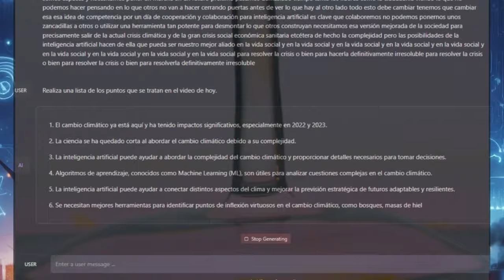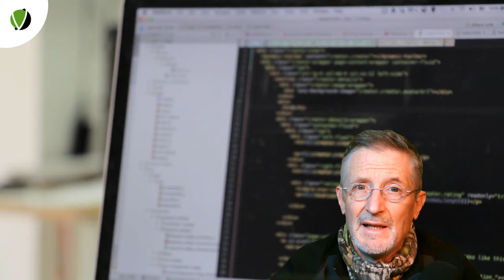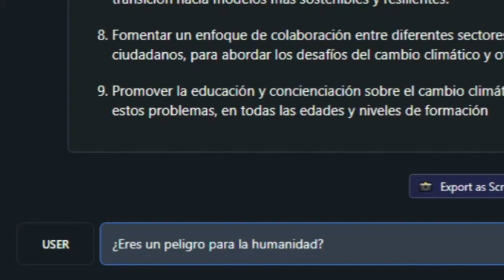Inteligencia artificial y cambio climático - 136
La Inteligencia Artificial es una poderosa herramienta que nos ayuda a comprender cuestiones complejas como el clima, a entender qué está pasando con él, y a ofrecernos soluciones al reto que supone para el planeta el cambio climático. Puede hacer más eficientes las asambleas ciudadanas por el clima, anticipa muy bien la evolución de huracanes, permite abordar de forma holística puntos de inflexion y teleconexiones climáticas o el sistema alimentario global. Pero consume mucha energía, requiere refrigeración y se puede usar para tergiversar la información científica y generar bulos y fake news. En plena crisis climática, su uso demanda colaboración y la mejor versión de creadores, promotores y usuarios.

IA para la participación ciudadana en la crisis climática